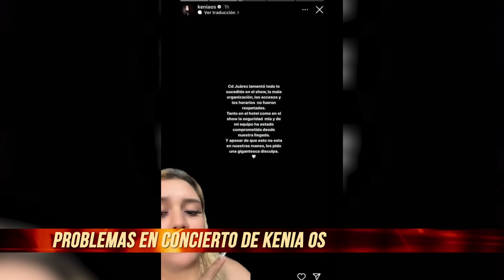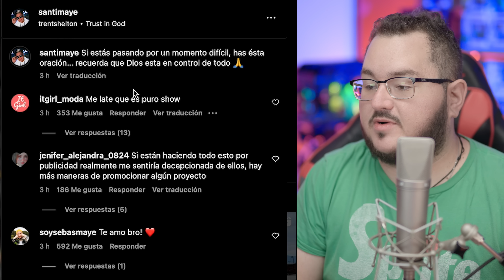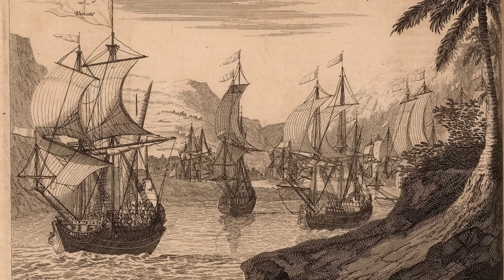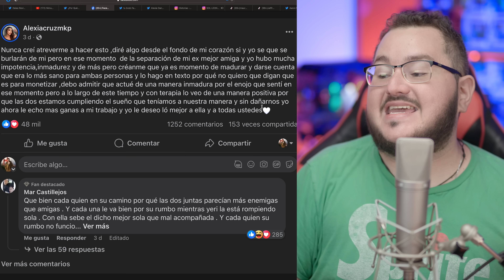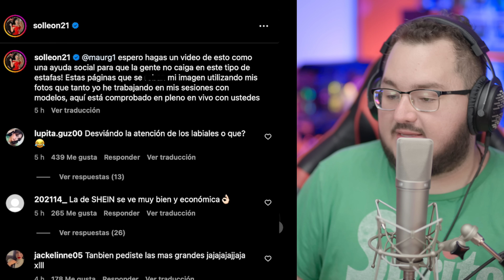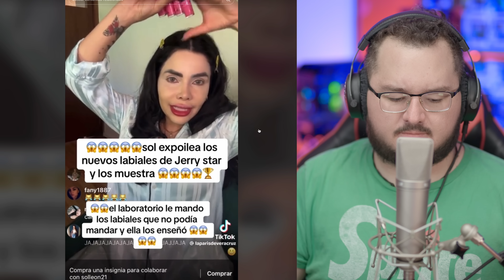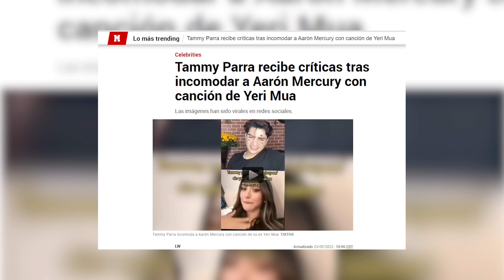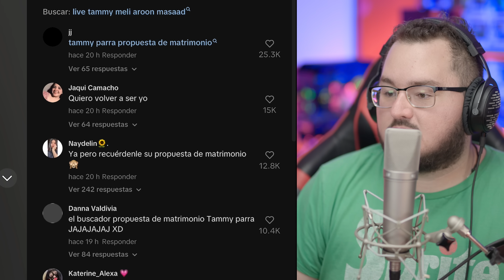Tammy Parra termina con Aarón! Yeri no perdona! Kika Nieto con otro! Sol León me responde!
0:00 Intro
01:10 Noticias keninis
02:21 Kika Nieto con otro
06:34 Oso fue infiel a Katie Angel?
09:01 Dalas responde a AMLO
12:00 Coscu advierte a Dalas y Nimu
14:00 Yerimua no perdona a Alexia
15:16 Sol León me responde y Shein
21:02 Jeffree Star y Sol León
26:28 Tammy Parra habla de la polémica